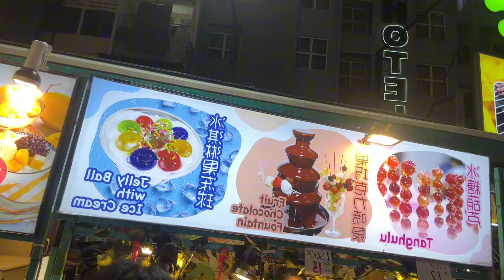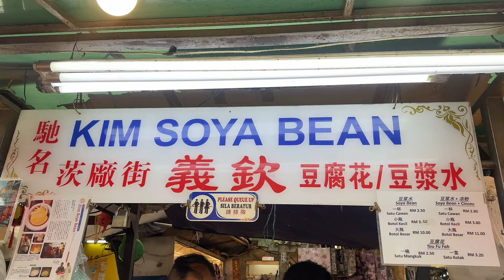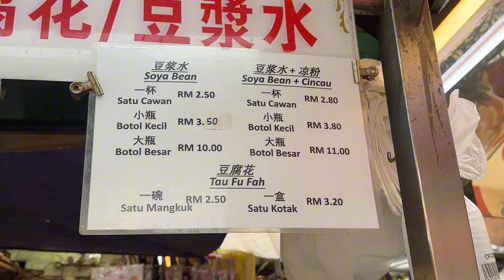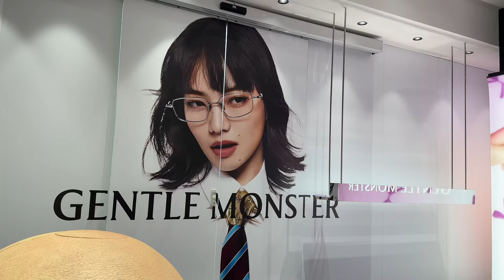KERJA SAMBIL LIBURAN SAMA ADIK KECIL KU GINA ❤️